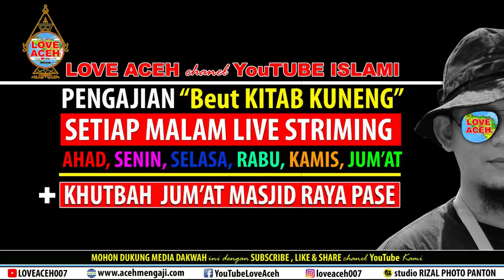6. Bagaimana Hukum darah HAID yang Putus- putus - Muzakarah Ulama 2019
Pemateri :
1. Abu Ali Paya Pasi
2. Abon Kasih Sayang
3. Abi Bayu

Moderator : Abah Sarah Teubee

Muzakarah Ulama Aceh di Dayah Bustanul Arifin Desa Buket Makmu / CV6 Kec. Julok - Aceh Timur
Rabu, 29 Jumadil Akhir 1440 H / 06 Maret 2019 M